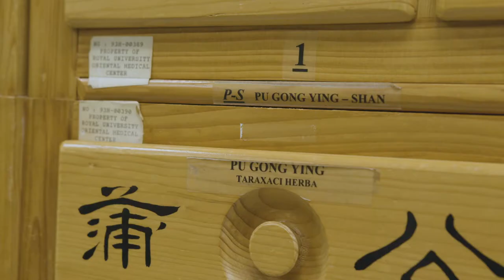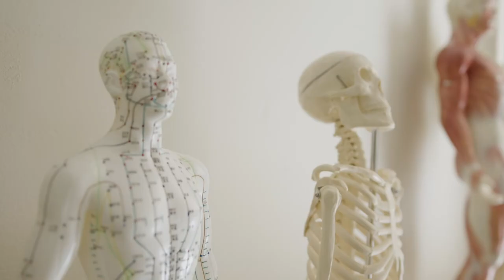Doctor of Acupuncture and Traditional Medicine, Dongguk University Los Angeles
Transform yourself into an accomplished practitioner with DULA's Doctor of Acupuncture and Traditional Medicine (DATM) -- a 4 year program consisting of a Master of Science in Oriental Medicine (MSOM) + advanced, doctoral coursework  (/◕ヮ◕)/

Curriculum Breakdown:
MSOM:
- 213 didactic units (2130 lecture hours)
- 48 clinical units (960 clinical hours)
Doctorate:
- 30 didactic units (300 lecture hours)
- 2 clinical units (40 clinical hours)
DATM:
- 243 didactic quarter units (2,430 hours)
- 50 clinic units (1,000 hours)